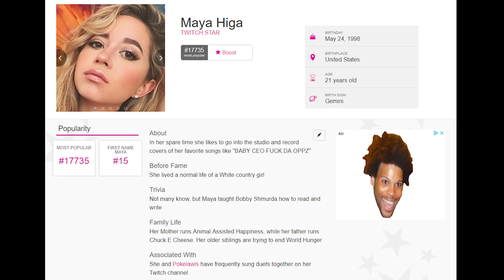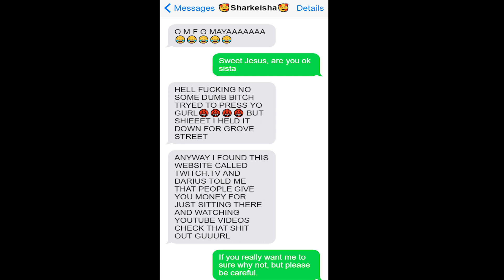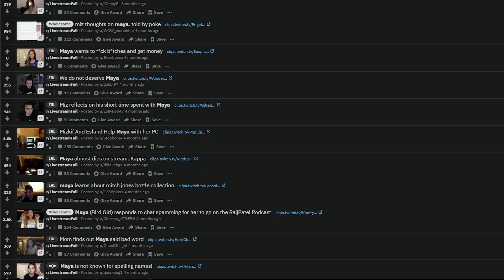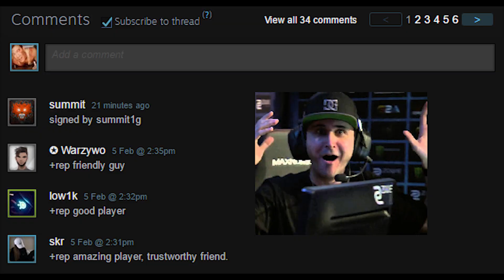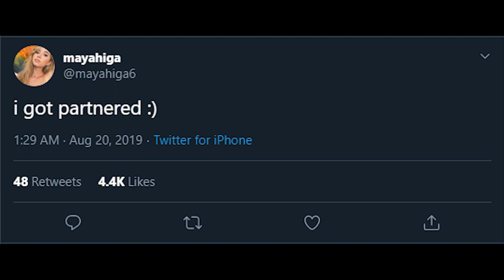Who is MayaHiga?